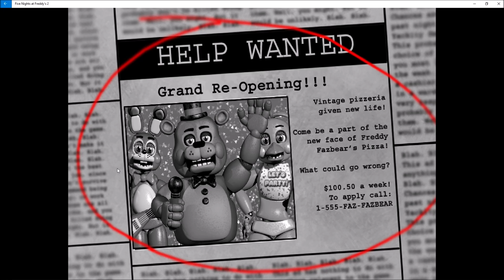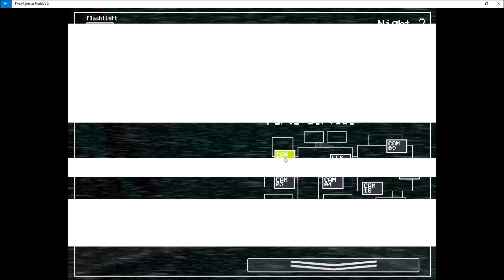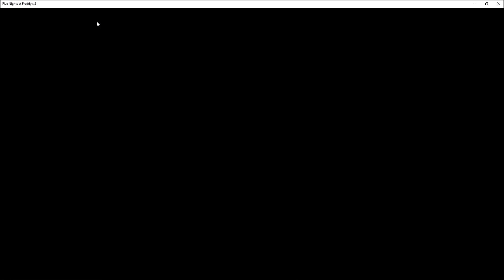Not again. Five Nights at Freddy's 2 first playthrough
The first episode of fnaf 2 with robotamiss!

6 likes for part 2